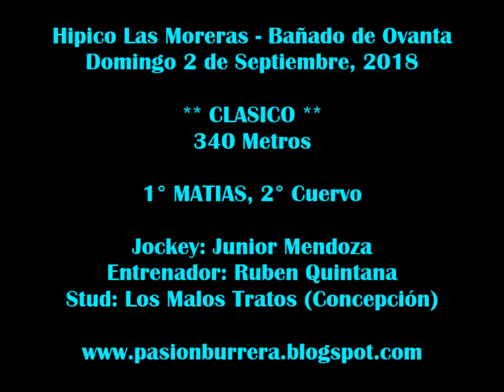Matias, Bañado de Ovanta (02-09-18)